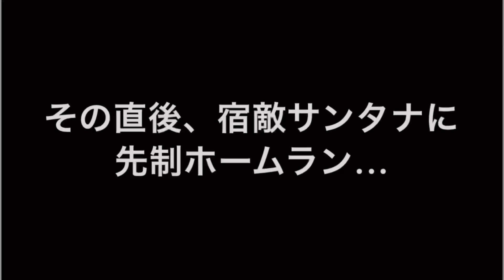【最悪】阪神史上初の主催開幕カード3連敗... 今日もヤクルト打線止められず２試合連続完封負け。23イニング連続無得点の打線にトラヤマあきれました。勝ちてぇーなぁ2022年3月27日 阪神対ヤクルト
ボネるん激怒